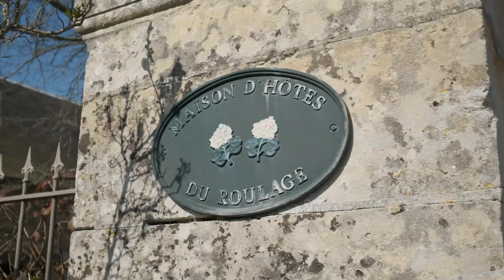"Roulage" ancien corps de ferme magnifique aux portes des plages du débarquement par Visite & Co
Vous souhaitez en savoir plus sur ce bien ?

Vous êtes propriétaire et envisagez de vendre votre bien immobilier ? Bénéficiez d'une estimation offerte Vous ne souhaitez pas vendre ? Découvrez notre service innovant de gestion locative

Visite & Co, ce sont 3 agences immobilières qui font de l'immobilier « autrement ». Nos agences sont implantées à Caen (14 000), à Thury Harcourt (14 220) et à Falaise (14 700). Nous avons également une équipe de 2 agents dédiés au secteur de Bayeux (14 400). En quoi Visite & co est différent des autres agences immobilières ? Tout notre concept est basé sur VOUS ! Vous donner accès à un maximum de services, mais aussi de contenus.

Retrouvez chaque semaine notre émission "La minute du propriétaire" pour répondre à toutes vos questions immobilières et vous donner des trucs et astuces Consultez également 100% de nos biens présentés en vidéos sur notre chaîne YouTube, en plus des visites virtuelles disponibles sur notre site internet.

- Pour nous suivre :
Rendez-vous sur notre page Facebook ou sur notre compte Instagram À très vite !